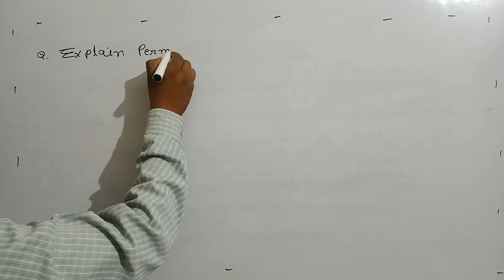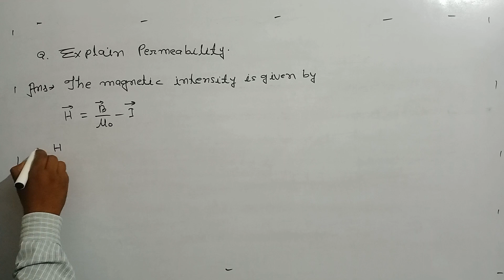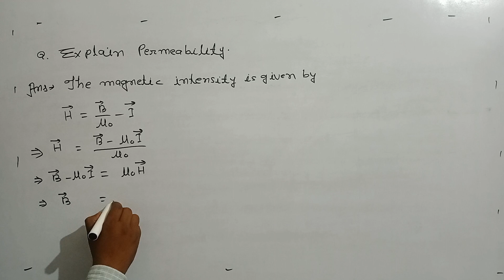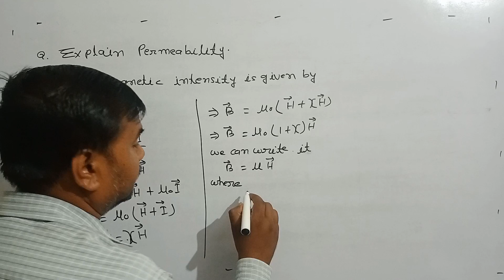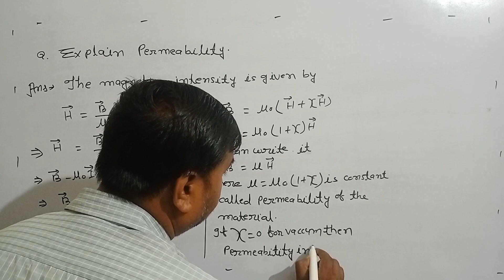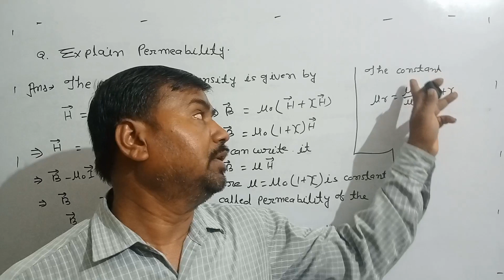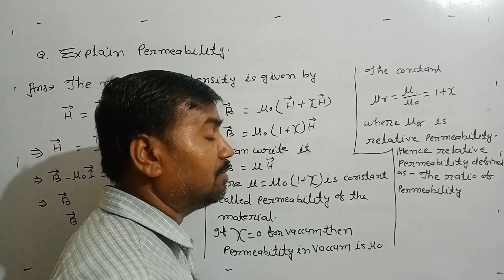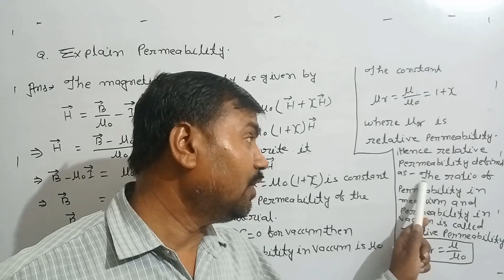what is permeability?